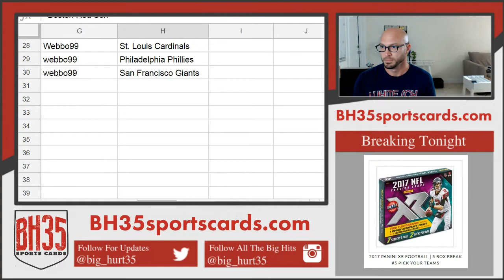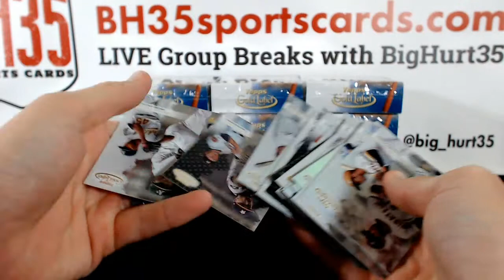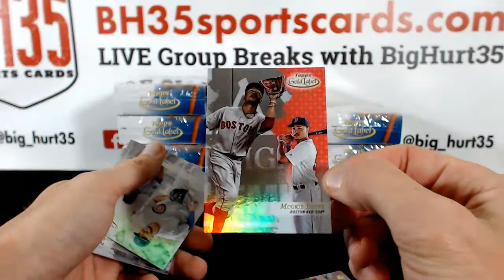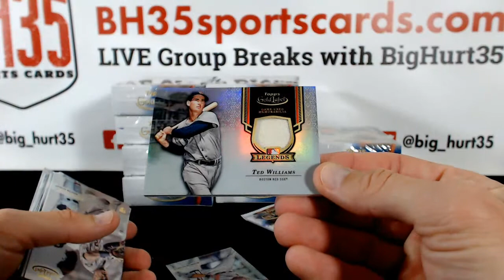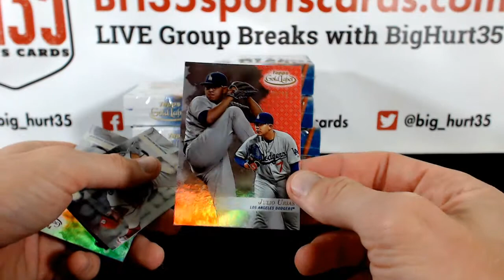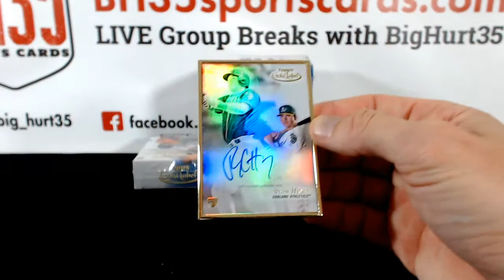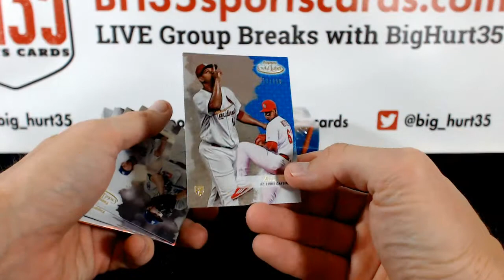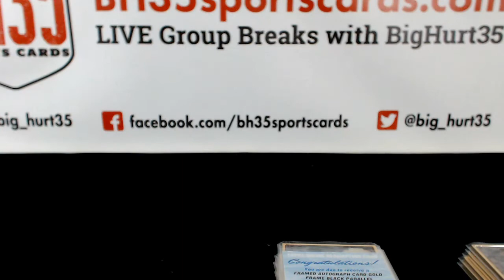2017 Topps Gold Label Baseball | 16 Box Case Break #2 Pick Your Teams